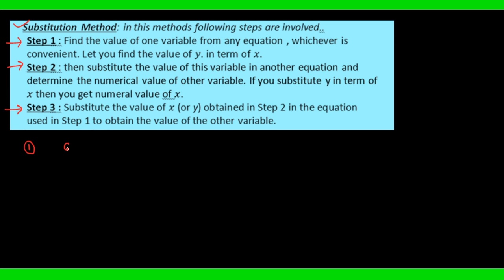Pair of linear equations in 2 variable | part - 2 | CBSE - 10th | Mathematics | Ncert | chapter – 1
Pair of linear equations in 2 variable | part - 2 | CBSE - 10th | Mathematics | Ncert | chapter – 1 | Parvez akhtar | convection education